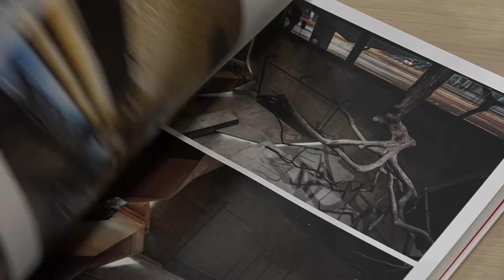Table déco gain de place